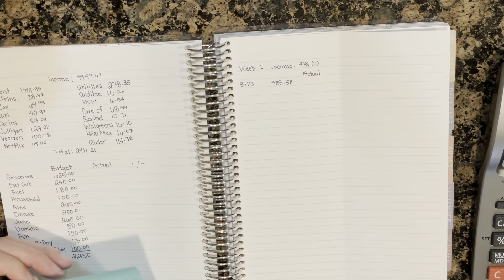July Budget with Me! Paycheck 1 Results / New Erin Condren Monthly Planner/ 1 Income Family of 4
Trying to get back on track with budgeting. Didn't do so hot this week, but that's what budgeting is all about, knowing where your money is going. I use an Erin Condren Monthly Planner for my budgeting. Hope you enjoyed this video!

NOTE TO MY VIEWERS

Sometimes I forget to address certain things that are unique to my situation, so let me say them here. We live in Arkansas. I am married to Alex! I am the mother to Dominic(8years old) and Jane(1 year old) and Sophie(Kitty)(4 years old)  My husband works in furniture sales so its commission based and is paid weekly as well as a monthly bonus.

 I mentioned these if you want to check it out you can get 50% your first order!!

ERIN CONDREN
I use a Monthly Planner for my Budgets, Use the link below if you want to order something from Erin Condren.